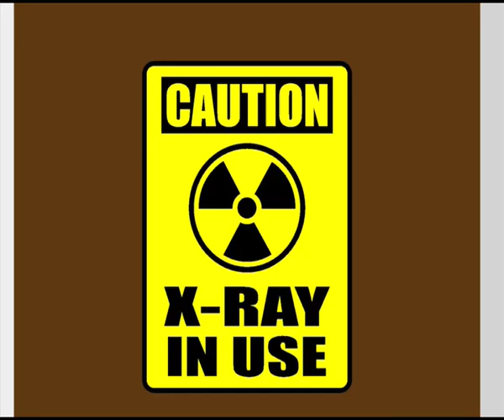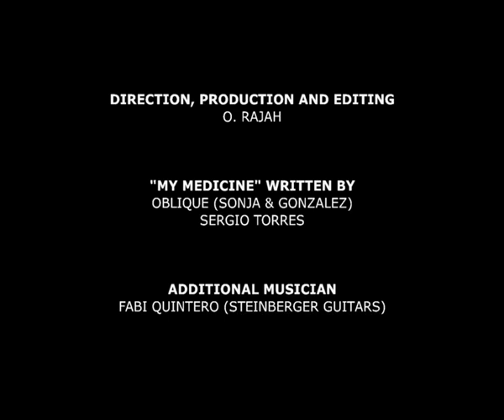OBLIQUE - My medicine (Official Music Video)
Video realizado por Rajah para el tema "My medicine" de Oblique, incluido en su próximo álbum "Without making noise".

Productora: Jealous Guy Studio

Año: 2008

Ganador del Premio del Público del Festival de Medina del Campo (2009)

Ganador del Premio del Público de Musiclip (Festival Internacional de Videoclips) 2009.